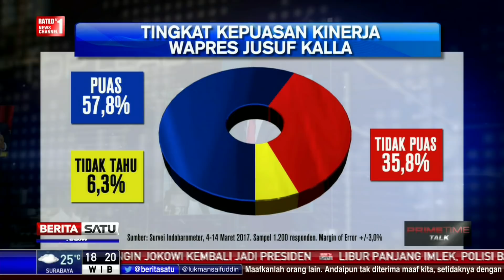Dialog: JK Kembali Dampingi Jokowi? # 1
Joko Widodo dan Jusuf Kalla berpeluang kembali bersama di Pilres 2019. Hal itu diungkapkan wartawan senior terkemuka, John Mcbeth dalam tulisannya di situs Asia Times. JK dianggap sebagai tokoh paling aman yang dapat membantu mengamankan pemilih tradisional muslim. Namun di sisi lain, JK mengungkapkan faktor usia membuat dirinya berpikir kembali dan urung maju lagi pada gelaran pilpres tahun depan. Ikuti dialog terkait hal ini bersama pengamat politik Gun Gun Heryanto dan Wasekjen Partai Golkar Maman Abdurrahman.

Facebook.com/BeritaSatuTV
Youtube.com/BeritaSatu